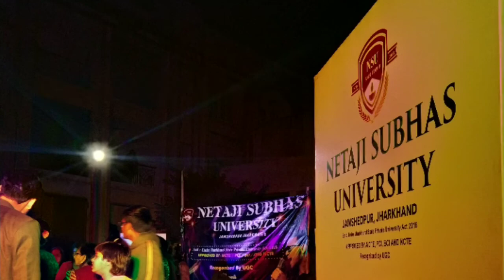Fun Fiesta 1.0 at Vasundhara Enclave,Mango Jamshedpur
NSU Jamshedpur organised Fun Fiesta 1.0 at Vasundhara Enclave,Mango Jamshedpur.